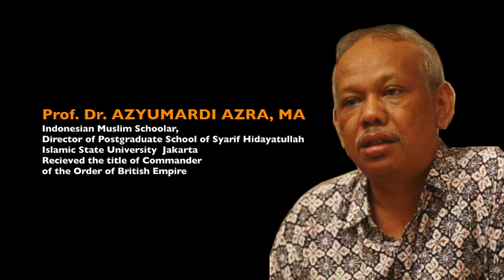EXPO ; PROMO EVENT PENDIS EXPO